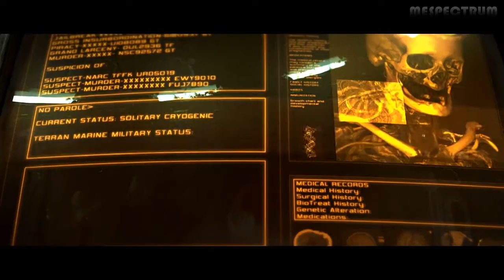StarCraft II: Wings of Liberty - The Deal (English) ~ Blizzard Entertainment